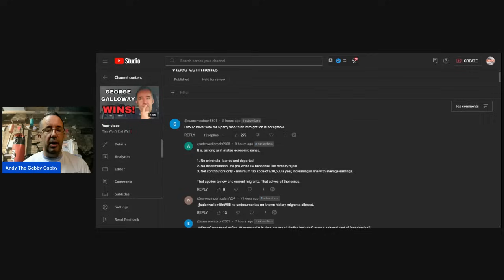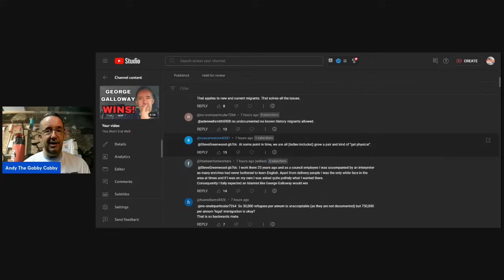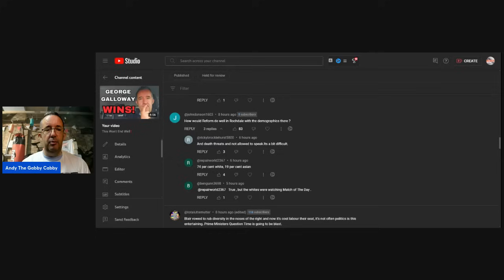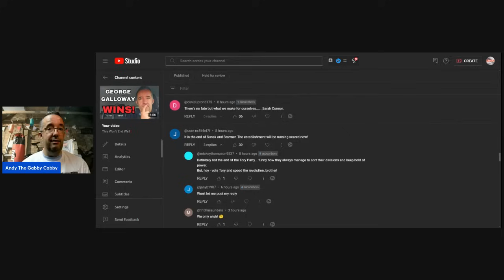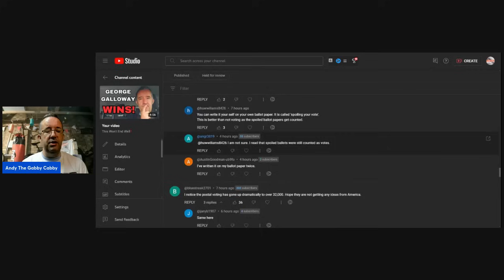George Galloway And Your Comments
George Galloway And Your Comments you made on my video from yesterday about what I thought about the Rochdale election and also your comments. Thanks for your interactions as always.